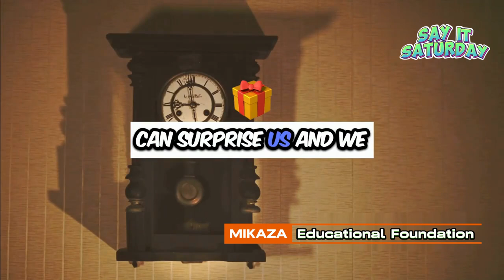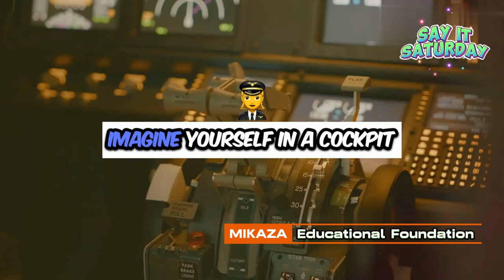10 Time Idioms Explained | MIKAZA Phil Pak School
Welcome to MIKAZA Phil Pak School's channel! In this video, we delve into 10 powerful idioms related to heat. These phrases are commonly used in everyday English to describe achievements and triumphs. Whether you're learning English or just looking to expand your vocabulary, these idioms will give you the linguistic edge you need. Stay with us as we unpack these idioms.